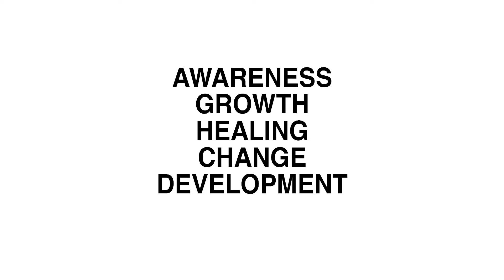Understanding the Signs of Narcissistic Personality Disorder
If you're a woman feeling trapped in a toxic relationship and looking for freedom, you've come to the right place. With over 3000+ clients, I've integrated everything I've learned into a comprehensive program designed to help you reclaim your freedom. My goal is to guide you to break free without confronting or trying to fix him. Together, let's rediscover YOU and cultivate your confidence and clarity. To take the next step in your healing journey with me,
If you're a man struggling with narcissistic traits and seeking the path, community, and transformation that I've experienced, I'm here to help - but only if you are serious about investing the time and energy. To begin this journey with me, schedule a session

Tune in to hear the perspective of a self-aware narcissist. That’s me - Ben Taylor, a narcissist in recovery trying to promote awareness, healing, growth, and change. I do that through these videos on here, TikTok, Instagram, and Facebook.